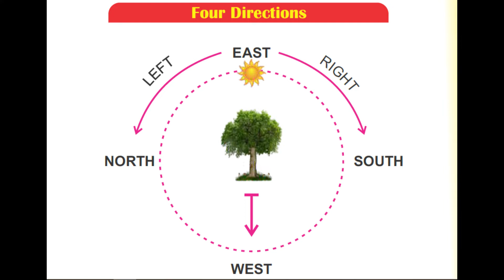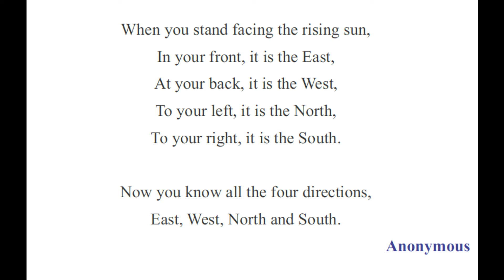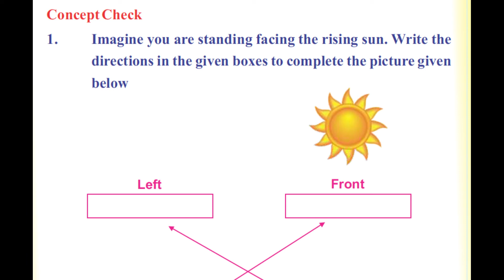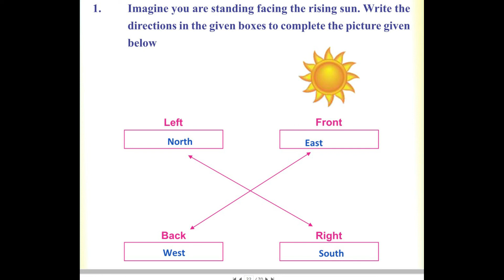1st Class | English | Four Directions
1st Class | English | Four Directions